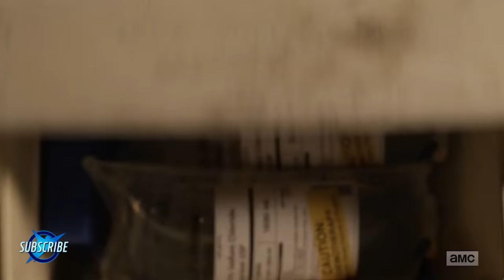Fans React to The Walking Dead Season 10 Finale: "Here's Negan"